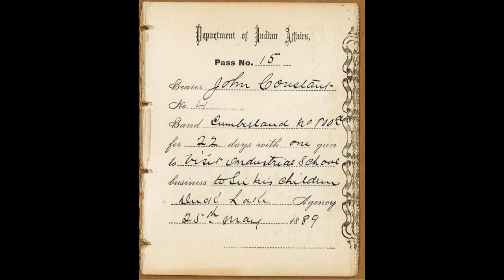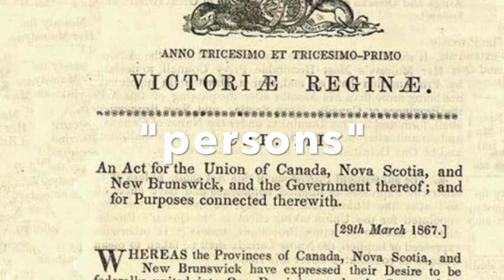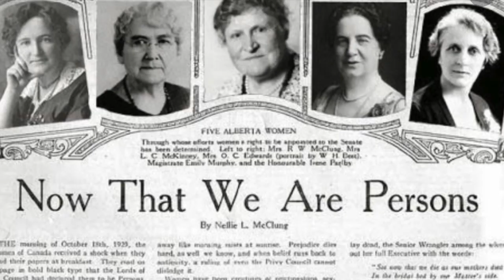History isu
This video is about History isu